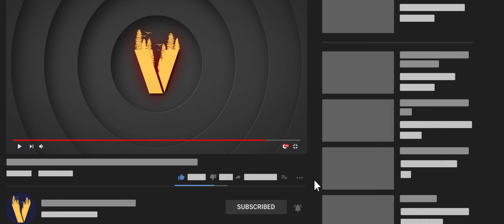How did he not die...? | Fortnite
Here is just a short vid of an alright game of Fortnite, you may call this a filler episode.

Hope you enjoyed this one, if you want more you can find them on the channel